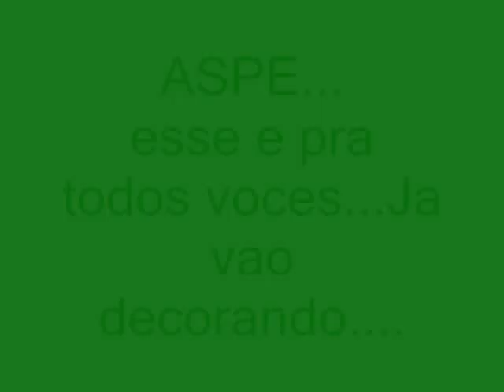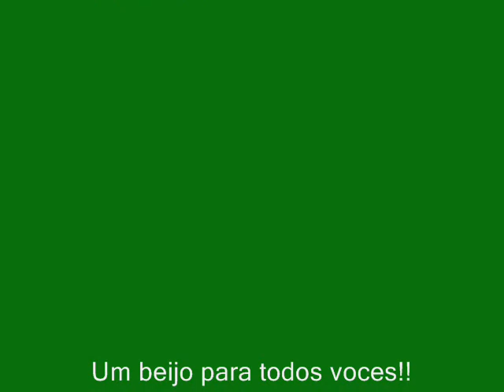DO LADO ESQUERDO DO PEITO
Musica dedicada a todos amigos de Ponta Grossa,A familia...
A VOCES DA ASPE!!! AMAMOS VOCES!!Vamos cantar juntos essa musica em poucos meses!!!
Beijos!!